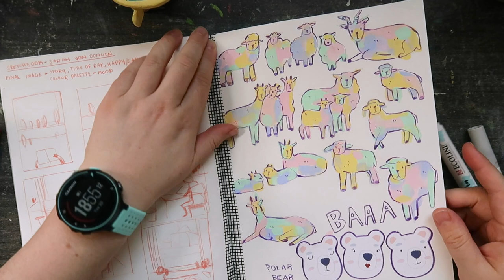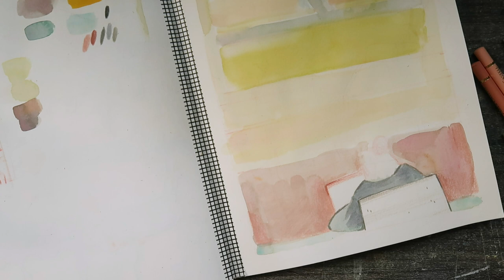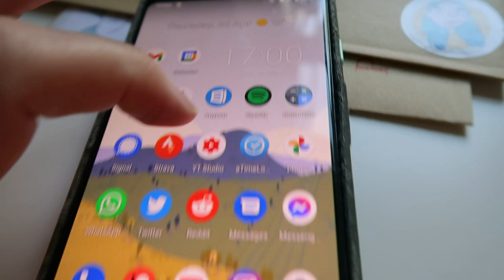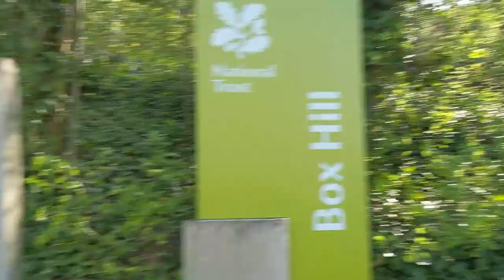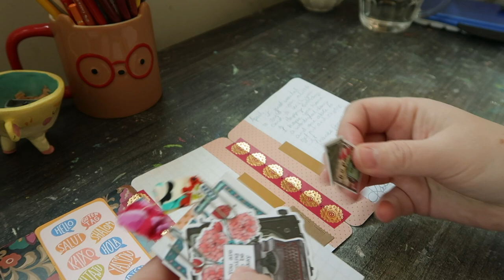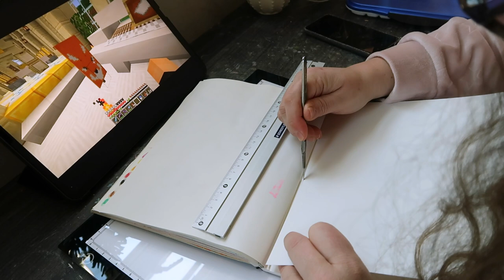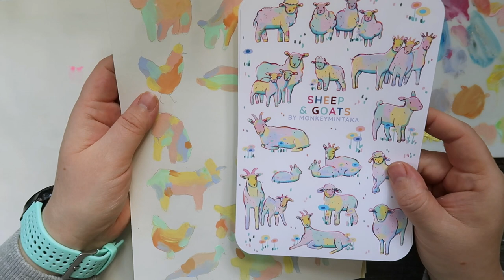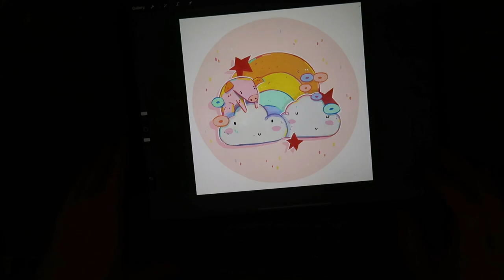STUDIO VLOG! | Really long sketch and chat | Day trip to Box Hill | Titah Lopes DTIYS | Chatty Vlog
Hello again, this week was a really nice week :) We went out at the weekend for a lovely walk at Box Hill in Surrey, I also finished the Domestika course by Sarah Von Dongen (highly recommend) Painted a DTIYS by Titah Lopes and share my time recording experiment I am doing this month.

Time app: ATimeLog (I got it on the Play store)

All music is from YouTube Music Library